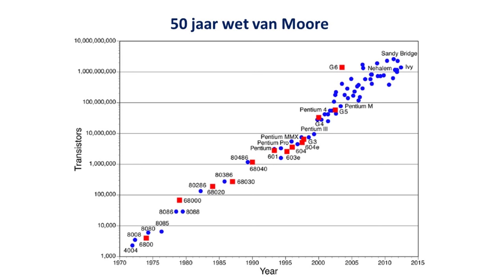Adjiedj Bakas interviewt Rob Creemers en Wim de Ridder (1); Een leven zonder olie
Hoe kwetsbaar zijn toekomst scenario's?

Het boek ‘Leven zonder Olie’ van Cafe Weltschmerz trendwatcher Adjiedj Bakas en trend en ICT industry watcher Rob Creemers ‘Leven zonder Olie’, werd in september 2007 gepresenteerd op het hoofdkantoor van Shell Nederland. In het boek beschreven de auteurs zeven megatrends op het gebied van energie en klimaat, de twee kanten van dezelfde medaille.

Bakas en Creemers relateerden de megatrends aan een drietal toekomstscenario’s voor energiegebruik, natuur en vervoer, en hoe de nieuwe energie-economie eruit zal gaan zien in de komende decennia.

Beide heren moeten nu, anno 2016 constateren dat hun scenario's op geen enkel punt uitkwamen. De prijs van olie maakte een andere beweging dan voorspeld en haalde onlangs een diepte record van 30 dollar. De scenario's voor de toekomst moeten opnieuw geschreven worden.

Hoogleraar futuroloog Wim de Ridder,  die als kritisch adviseur betrokken was tijdens de samenstelling van 'Leven zonder Olie' bleek op alle punten gelijk gekregen te hebben.

De drie heren spreken over een professionele misser!

Een donatie aan Café Weltschmerz is een aandeel in een betere samenleving.
Ondersteun Café Weltschmerz!
NL23 TRIO 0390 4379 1